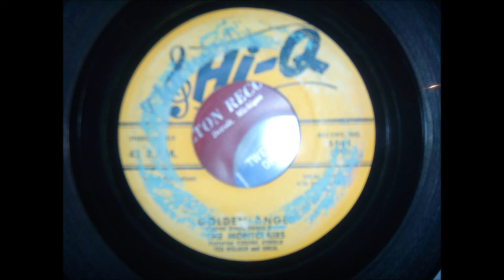Montclairs Golden Angel Rare Detroit Doo Wop Ballad alTIPt7z6Kk